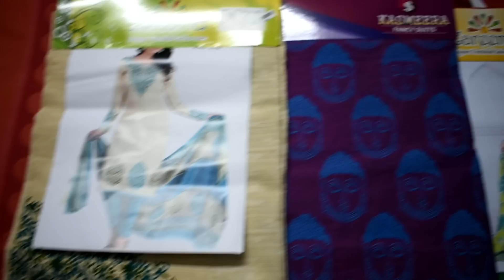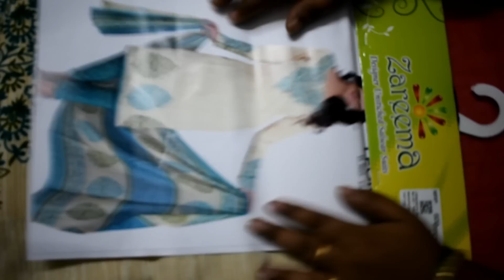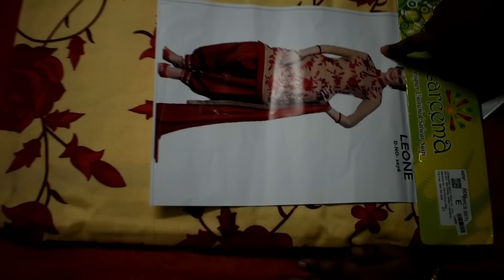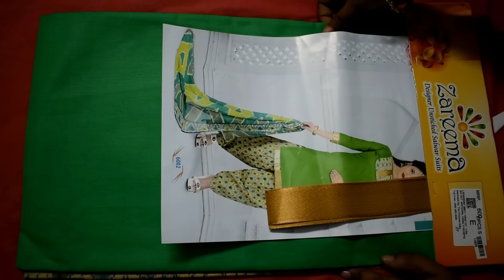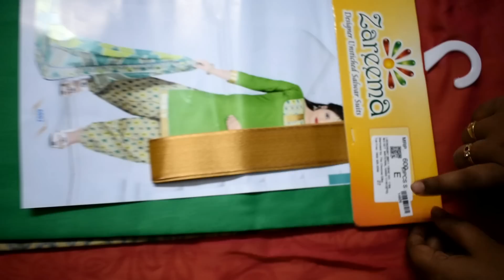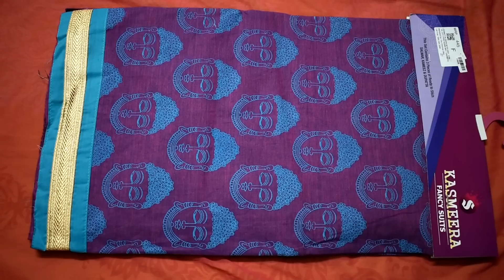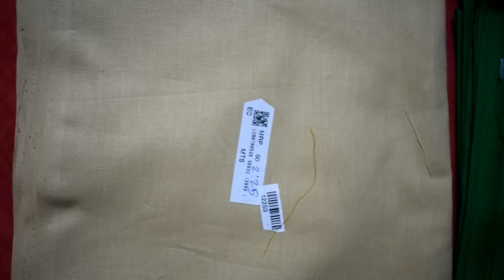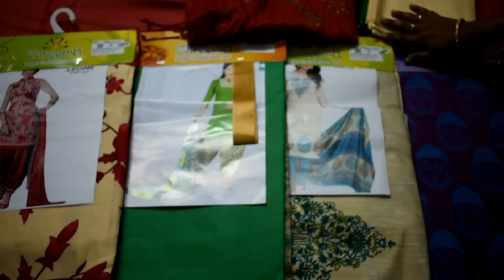Chennai Silks Shopping Haul || Salwar Material Shopping for my Sister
Chennai Silks Shopping Haul || Salwar Material Shopping
Vannakam Makkalae !!
Today Video is all about What I have shopped for my Sister Abinaya.
We bought four chudi material for her daily use.